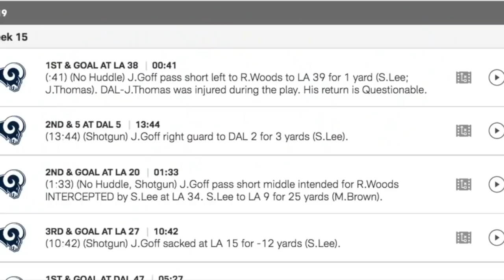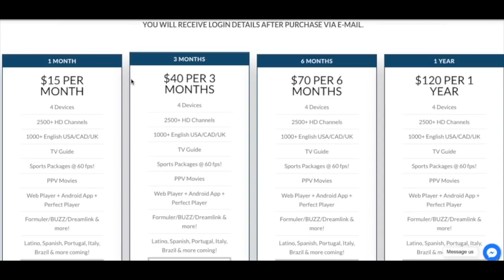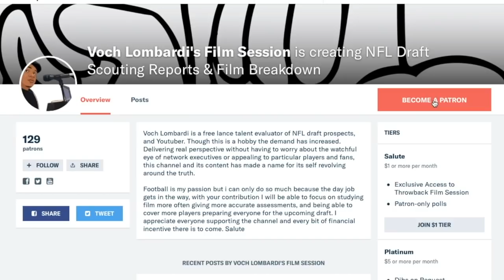How Antwaun Woods Helps Sean Lee || Dallas Cowboys Film Session